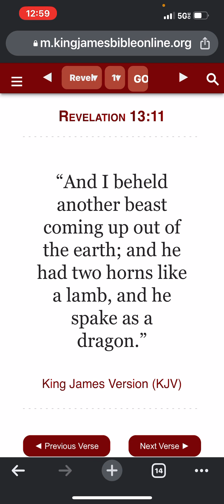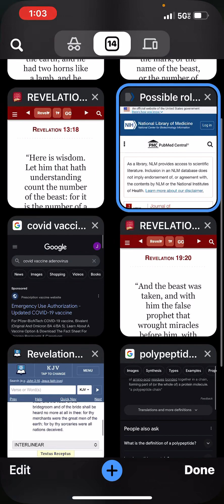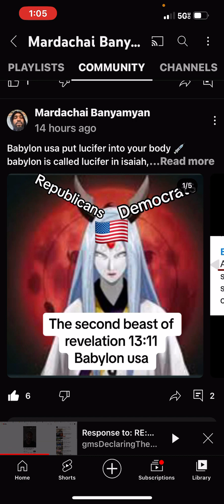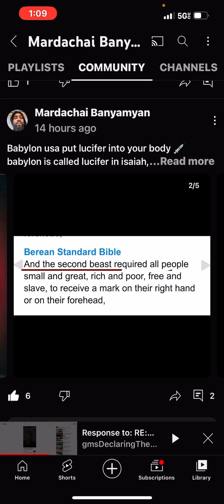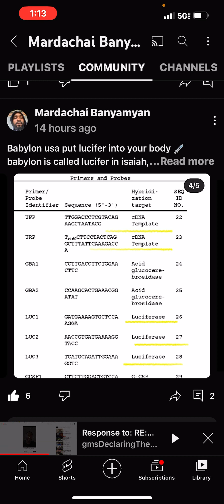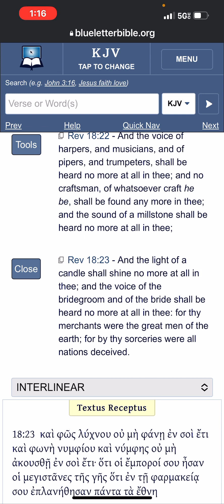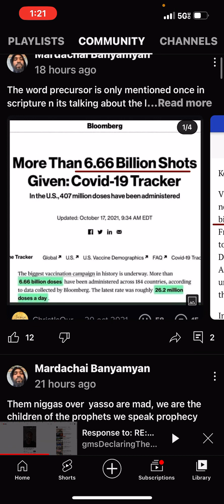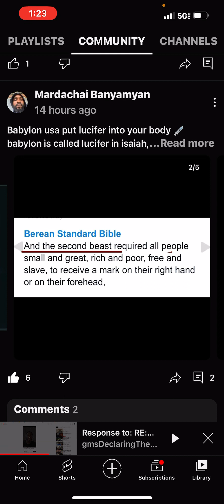Luciferase name of the beast & number 600x60x6 216000 72000 extra strand Mark of the beast Deception